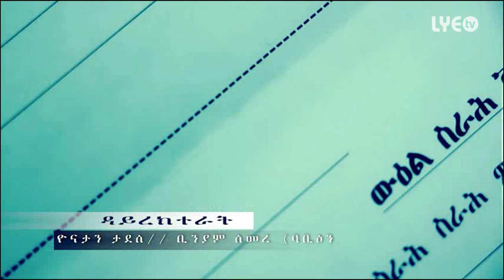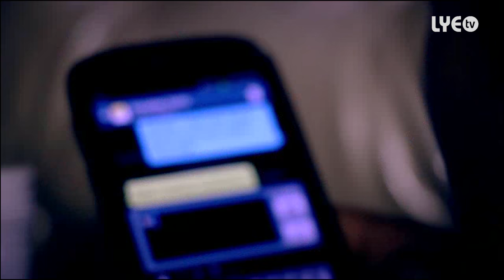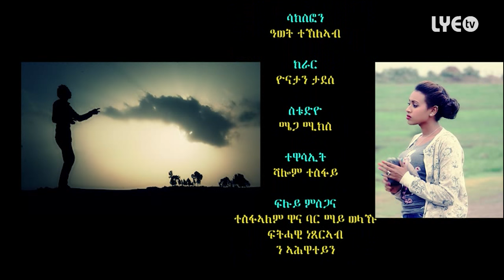LYE.tv - Yonatan Tadesse - Ferihelki | ፈሪሐልኪ - New Eritrean Music 2016